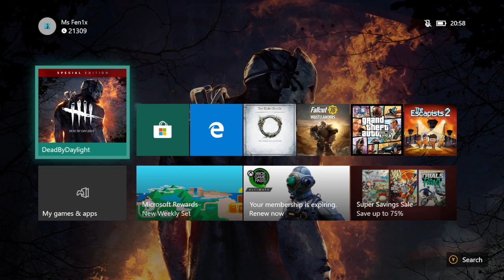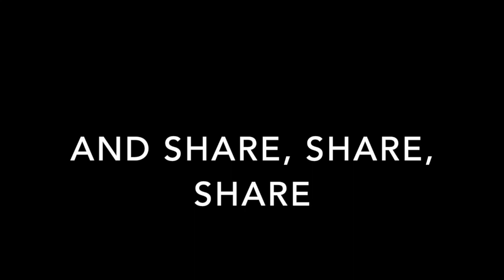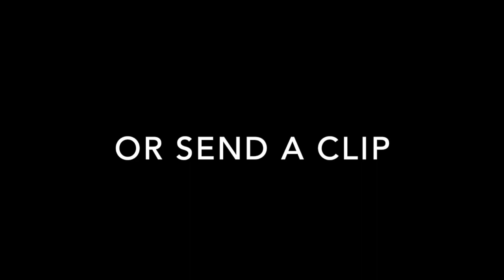An Introduction to DbD Part 1: Pre-game essentials and what you need to know!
This video has been specifically designed to try and help anyone starting out with DbD for the first time, outlining the various options that will enhance and improve your gaming experience.

As a family of gamers we whole heartedly encourage the use of gaming as a contemporary way in which families and friends can spend time relaxing together. With this in mind we have created an introductory guide for beginners and we ask you to share this others,  advocating and supporting your family and friends to join you in a fight for survival whilst learning new skills by developing communication and teamwork as well as having a good laugh.